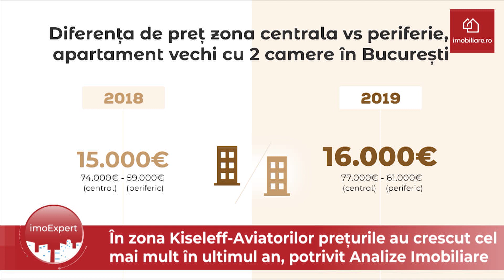Fenomenul care asigura o crestere consistenta la nivelul marilor orase -imoExpert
"Piața imobiliară este o piață emergentă, matură cu cerere consistentă"...vezi părerea lui Bogdan Ivan, secretar general ADIRU.